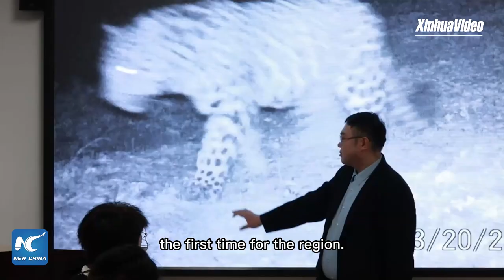Habitat of rare endemic leopard expands in NW China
The habitat of the North China leopard, a leopard subspecies that is endemic to China, is expanding in northwest China's Shaanxi Province.